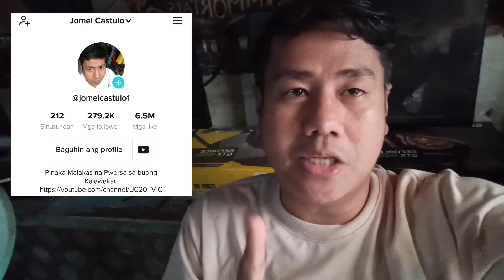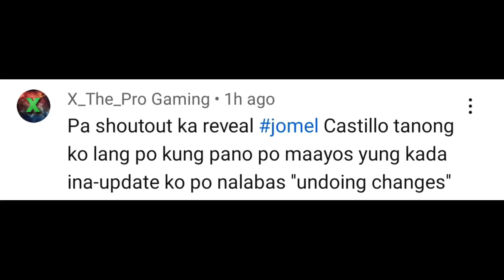Gameplay Ultimate Marvel vs Capcom 3 ON PC OR LAPTOP